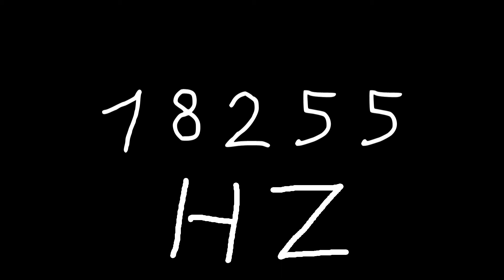18255 hz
Just sound.

chords
sounds
noise
tone
noises
tones
audio
wave
waves
sin
sine
sinus
sinoid
heart
heartbeat
resonancy